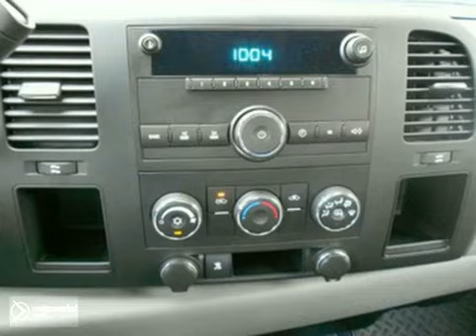2010 GMC Sierra 1500 WP1248 in Washington DC - SOLD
SOLD - If you are looking for real value on a great used car, Radley Chevrolet invites you to come in and test drive this 2010 GMC Sierra 1500, stock# WP1248. We are conveniently located near Washington DC Fredericksburg, VA and known for our great selection, reliability and quality. Come take a look at this 2010 GMC Sierra 1500 today.

Radley Chevrolet
3670 Jefferson David Hwy
Washington DC Fredericksburg VA, 22408